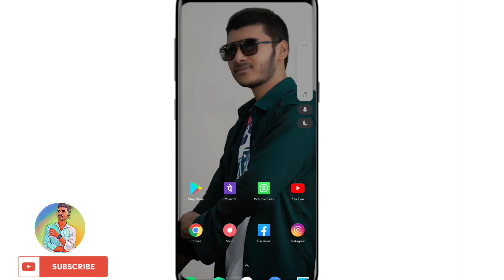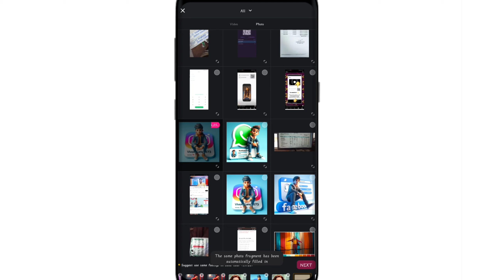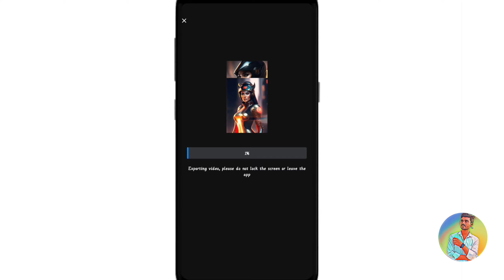Vn QR Code Photo Editing Tutorial vivekeditzone 😱😱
Instagram I'd @iam_vivek_5073
Followers famille 60 k follower ❤️❤️

Keep supporting YouTube channel Target 🎯

*Hello Dear My Channel Name Tips & Tricks Welcome 🤗🤗
 *Always Happiness ❤️

Youtube par videos upload kaise kare
Shorts videos me viral kaise hoga
1 million views review 📱
Naya videos kaise laye
New videos kaise banaye
Youtube par video kaisa Dale
Trending songs youtube download
Youtube video upload time
Youtube video download app